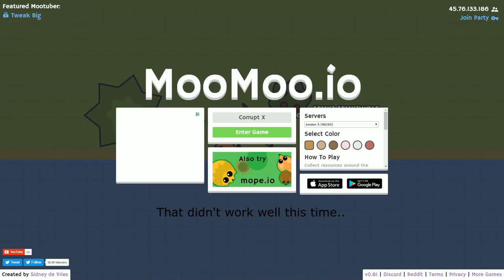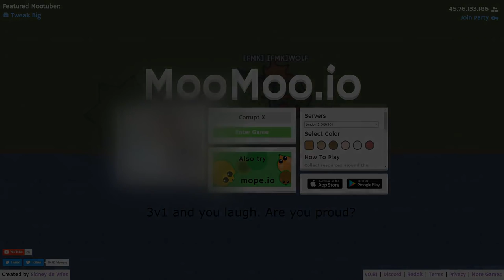Moomoo.io - Flipper's Adventure - Flipper Hat Tribute (157 Kills, 81K)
The new Flipper Hat update makes it easier to travel in the River in the middle of the map, so I decided to go on a Flipper's Adventure, using the Flipper Hat and restricting myself to the River. I would only leave if I was forced out, but would not do anything unless if I have to (except moving, of course). Doing this restricts your and your opponent's expertees, Removing Boost Attack and Pit Traps out of the equation. Anything that's ranged (Bow & Turret) are the only ones that are not affected, but are altered. I used Platform since using Turrets would be a little more useless.

Flippity Flip away with this Flipper Hat!

For upcoming and featured .io games!

Free Songs to use:
(Track 3)
Everet Almond - Next Funk (Track 4)